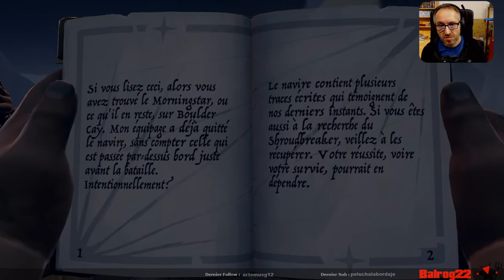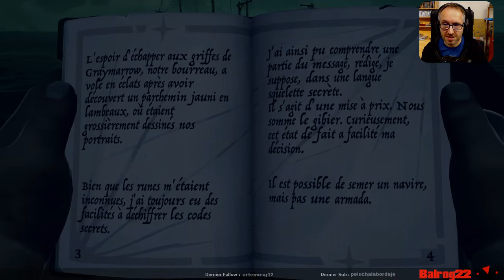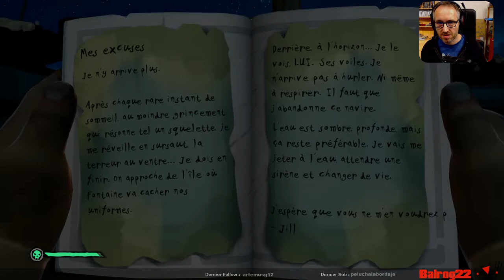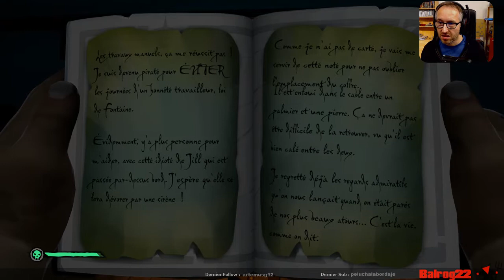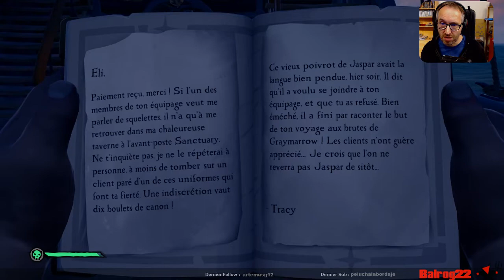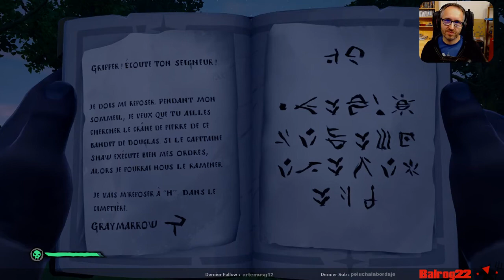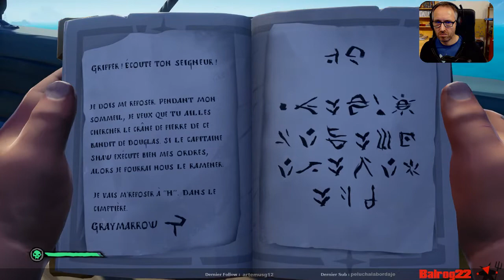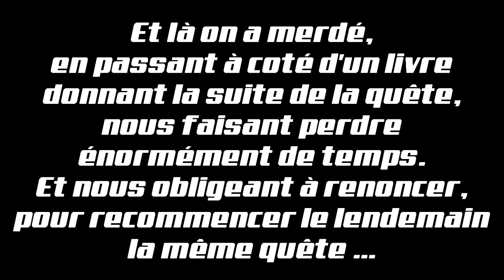Sea of Thieves | Tall Tales | Fable 8 | La revanche du MorningStar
FUYEZ ! Il arrive avec sa GROSSE épée !!! La suite des aventures sur Sea of Thives dans la fable 8 : La revanche du MorningStar